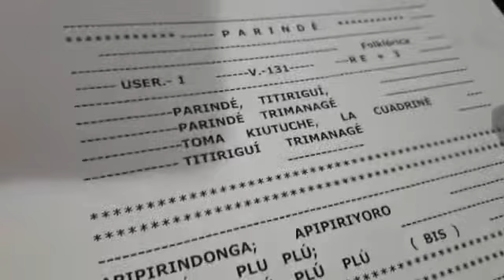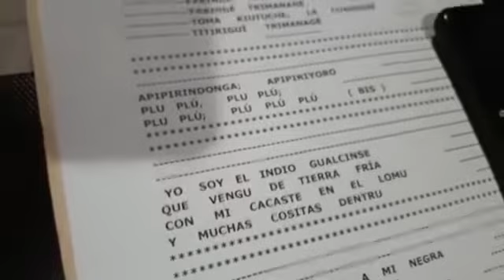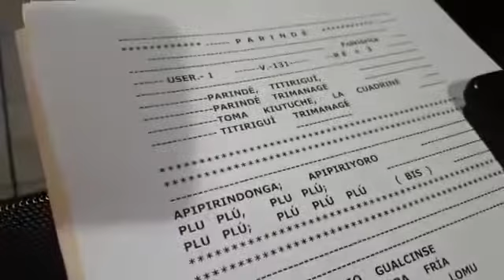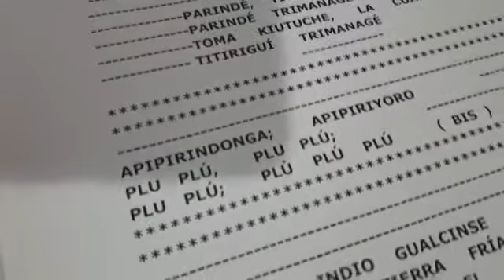Parindé o Indio Gualcinse- canción Folklórica de Honduras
Canta: Rafael Rubio